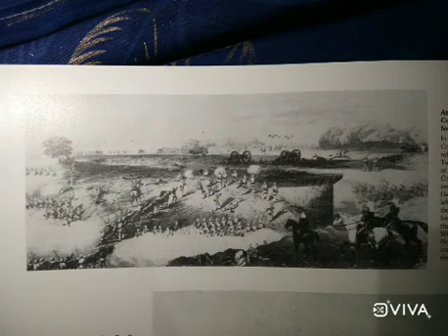1857 Photography Pictorial Presentation Delhi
1857 Photography Pictorial Presentation Delhi